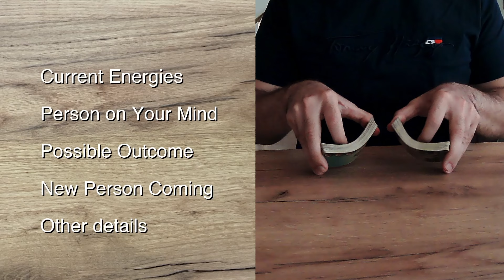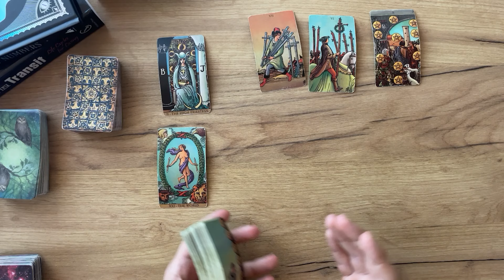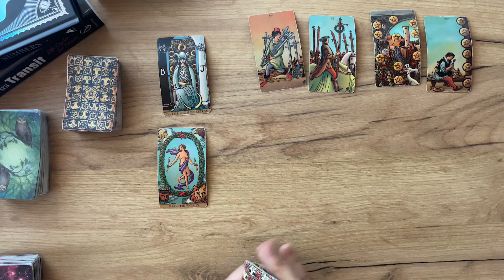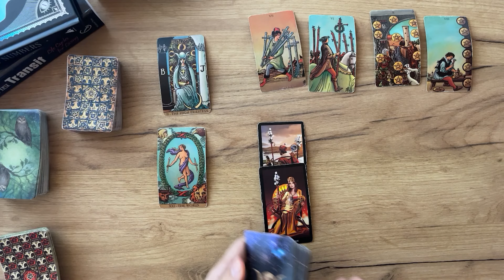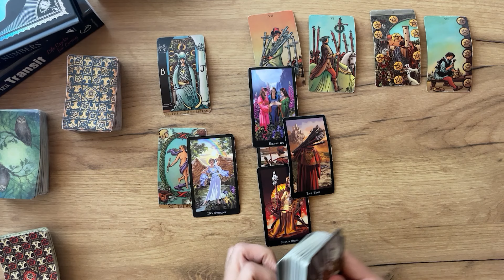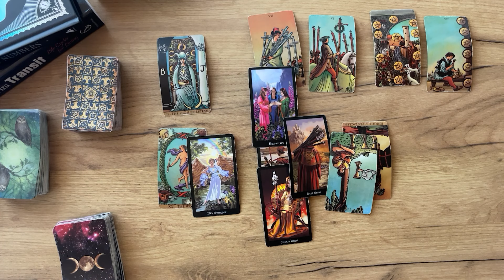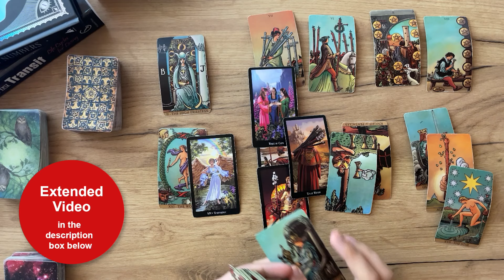SCORPIO - Here's what if you both wait… (August 26-31, Tarot)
☁️ Air Signs: AQUARIUS, GEMINI, LIBRA

💧Water Signs: PISCES, CANCER, SCORPIO

(Limited Availability)